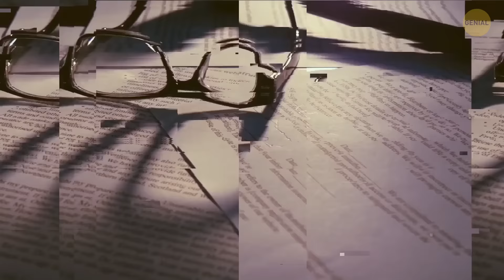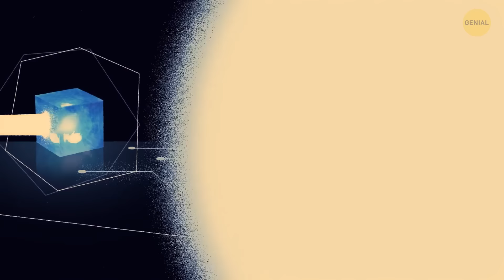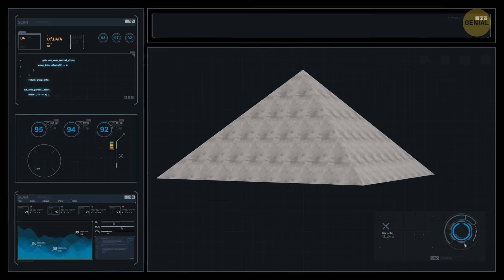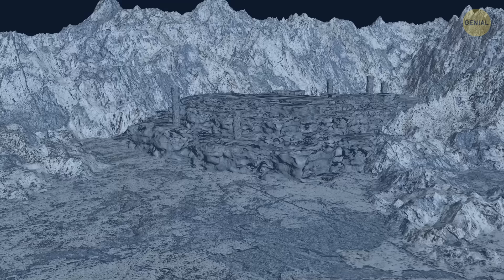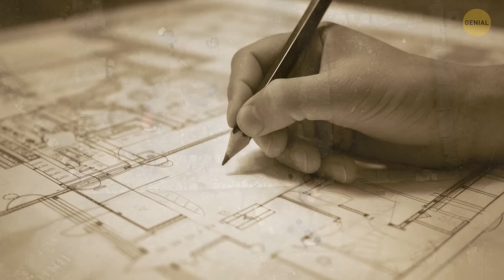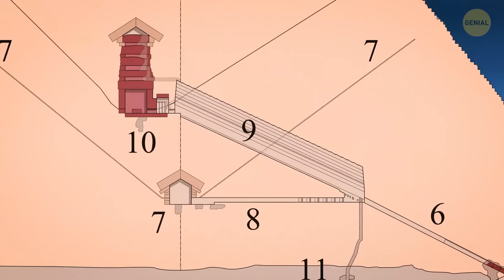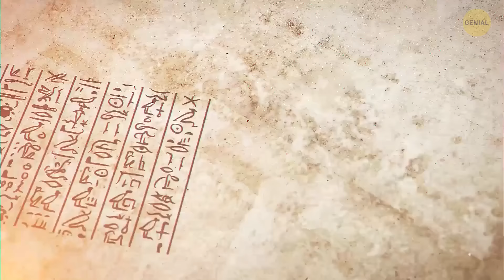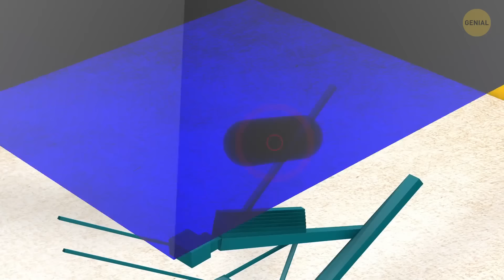¡Nuevo descubrimiento en Egipto conmociona a los sorprendidos científicos! Nunca adivinarás…